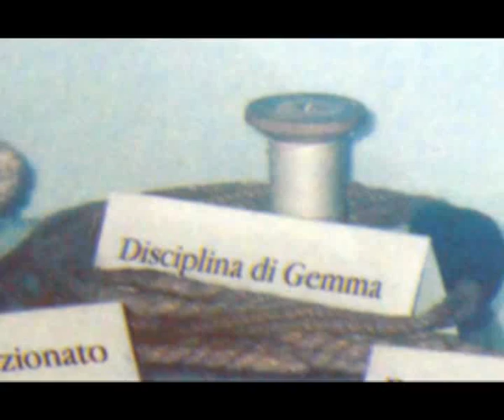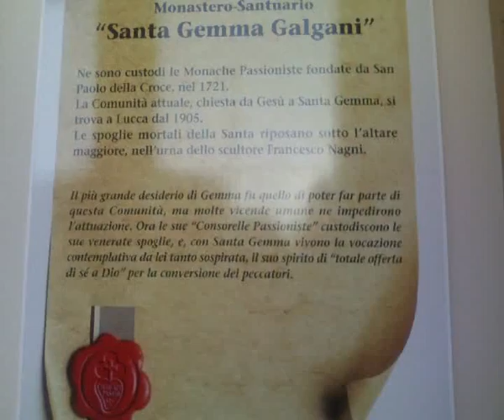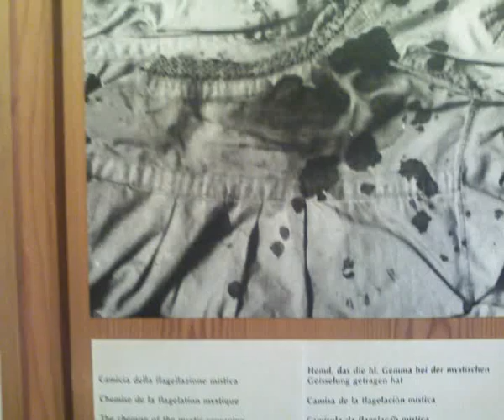cuore mio di santa gemma galgani dai suoi scritti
la canzone i basa sugli scritti della santa e dimostra l amore e la dolcezza con cui amava gesù speriamo ci sia di esempio by maurizio barlotti